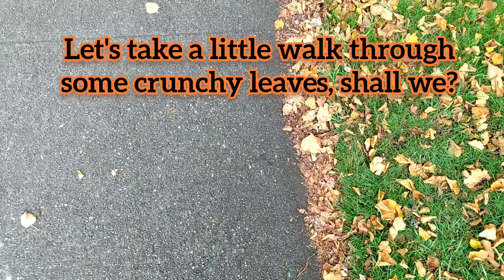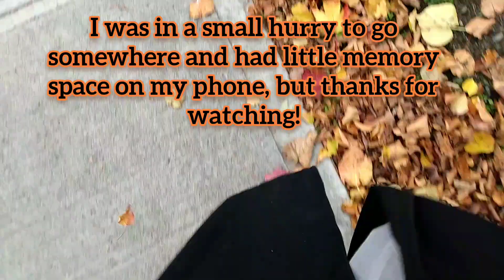Footsteps in Crunchy Leaves - 10.12.21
Walk in crunchy leaves, especially when you need a smile. Don't look for people to look at when you feel self-conscious that people will think you are weird. The sound is relaxing and satisfying. Just watch your step and have fun.